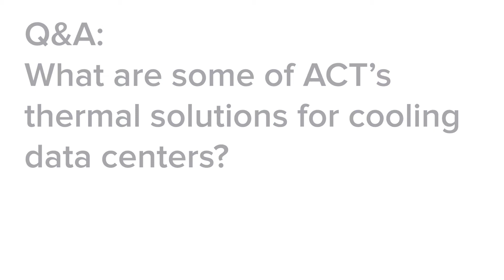Cooling Solutions for Data Centers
This video features a snippet from a system-level solutions webinar.
Hosted by Devin Pellicone, Lead Engineer, and Matt Keller, General Manager (York location). We're taking a behind-the-scenes look at Environmental Control Units (ECUs), Liquid Cooling, Chillers, Phase change material (PCM), and Pumped Two-Phase technology. In this webinar, Devin and Matt will discuss how we're combining these technologies to create innovative system-level solutions and discuss the expanded sub-ambient capabilities.